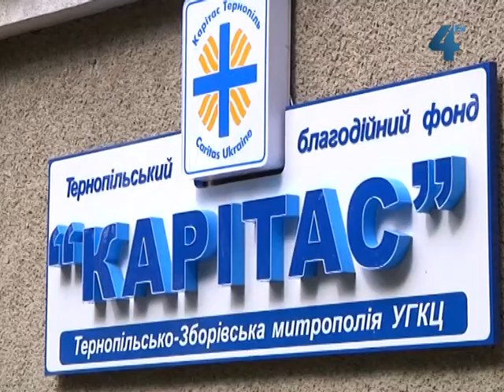Провінційні вісті за 8.06.2012